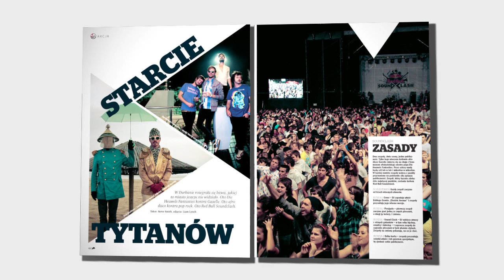The Red Bulletin / Luty 2011 (Poland)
Thierry Henry
Dał nam już „va va voom", zagranie ręką i arsenał futbolowych trików. Co dalej?
Podbój Ameryki oczywiście.

Sztuka na świeżym powietrzu
Antony Gormley -- jego rzeźby to żelazne autoportrety. Ale żaden z niego zwariowany egoista: wychodzi ze swą sztuką do mas.

Prosto ze studia -- 50 Cent
Skupiony na wielkim biznesie i karierze aktorskiej -- raper 50 Cent postanawia jednak postawić na powrót do korzeni hip-hopu.

Karawana do marzeń
Pionierka kobiecego himalaizmu Wanda Rutkiewicz -- jej pasja, siła i ostatnia tajemnica.

Red Bull SOUNDCLASH
Wielkie starcie muzycznych tytanów. Tym razem w Durbanie.

Plus: Skok BASE na Antarktydzie; Jean-Eric Vergne -- kolejny absolwent Szkoły Mistrzów F1 Red Bulla -- (Red Bull Young Drivers); Japonia to świetne miejsce na jazdę w puchu -- zapraszamy (MBM Ski Japan)